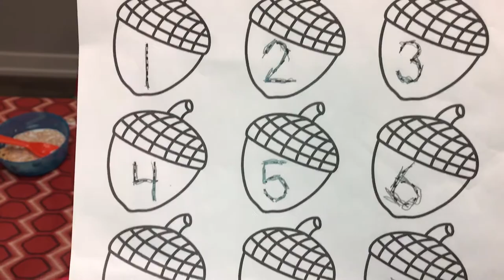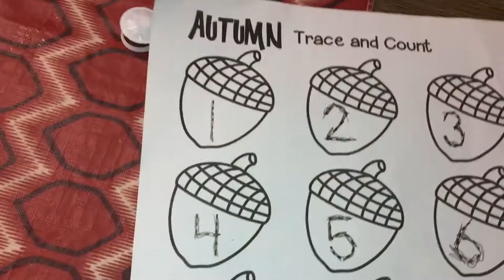Learning to count 1 to 10 - Acorns - Breakfast Cereal Cheerios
Learn to count. We love to read. Scarlett Natalia ToysReview. Please visit our books we read aloud:

PAW PATROL

Baby Book

Children's Book

TEAM UMIZOOMI

Learn English

FARM ALARM

ANIMALS

TOP COPS